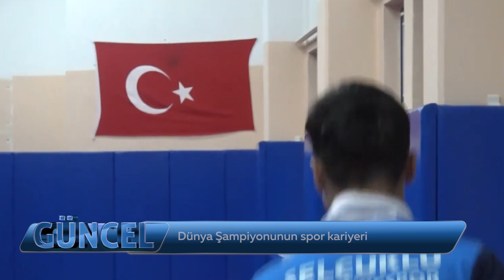Güncel 4. Bölüm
Hale Kalem'in sunuculuğunu yaptığı Güncel Programının 4. bölümünde Konya Spor Lisesi Müdürü Veysel Dudu ve Gençler Kick Boks Şampiyonu Çetin Karapınar konuk oldu